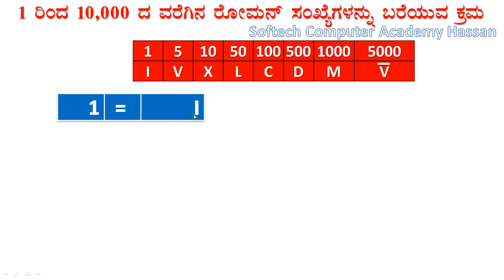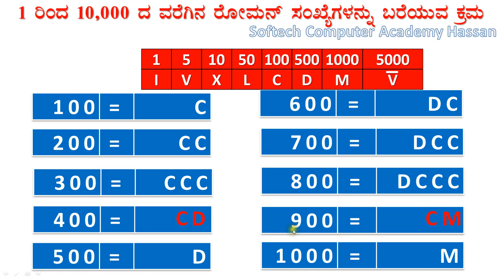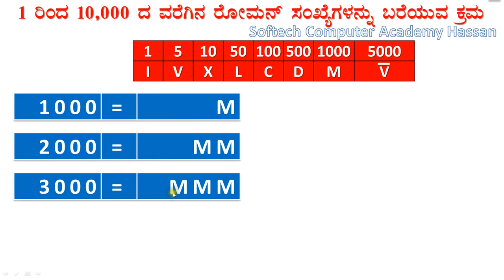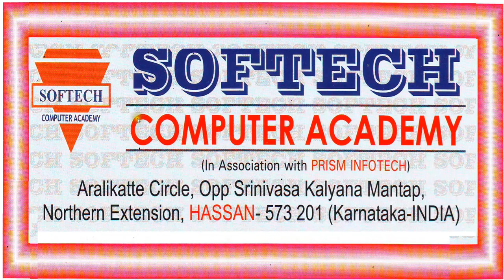Roman Numbers : Part - 4